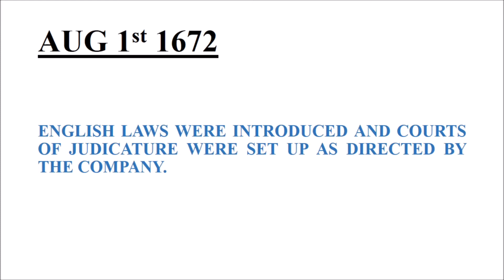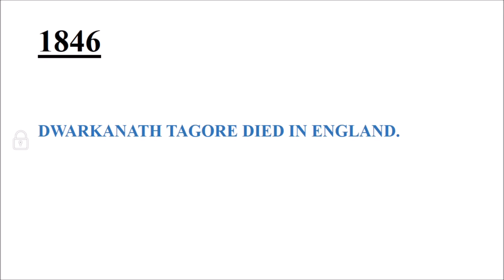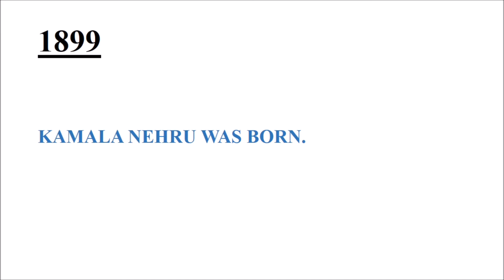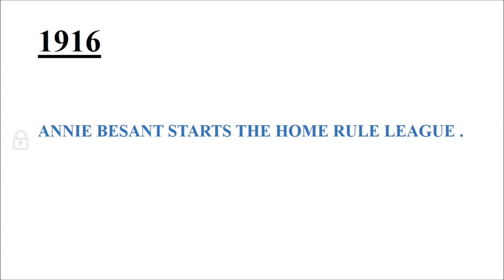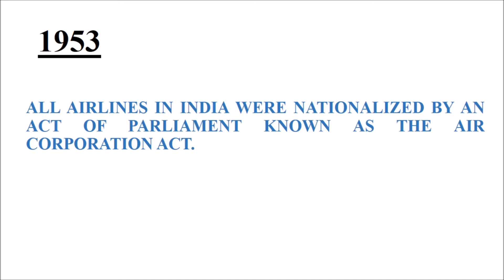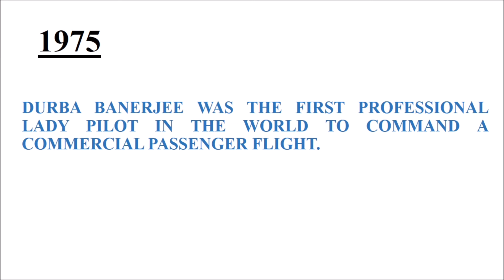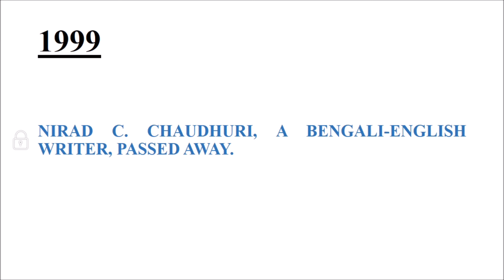IMPORTANCE OF AUGUST 01 IN INDIA HISTORY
DAILY UPDATING SERIES OF IMPORTANCE OF DAYS BY ARUN RAJ M S AUGUST 01